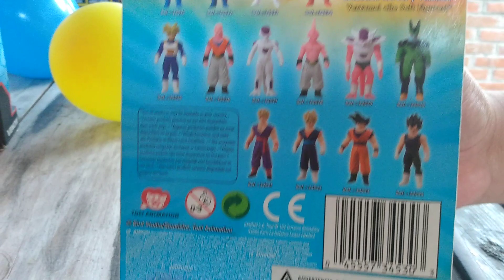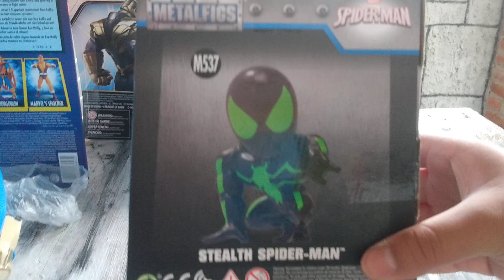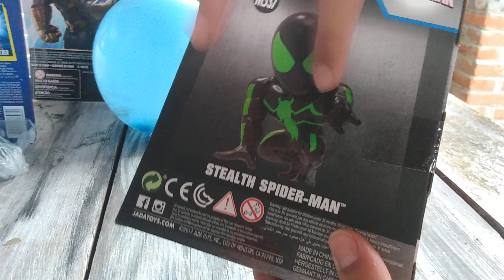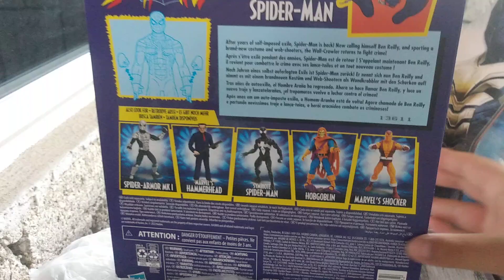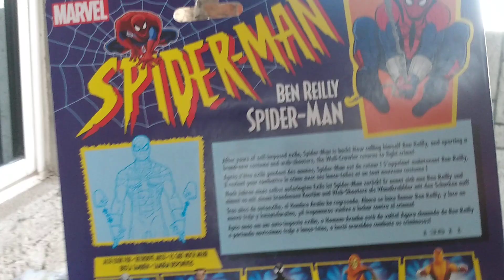mostrando mis regalos de día de niño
síganme en mi tik tok es @maxsteel  muchas gracias y feliz día del niño